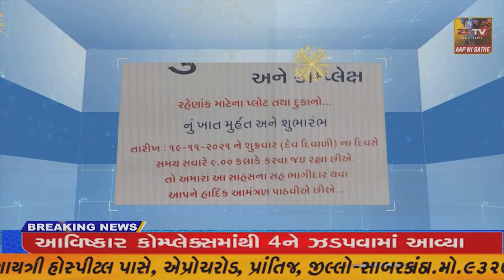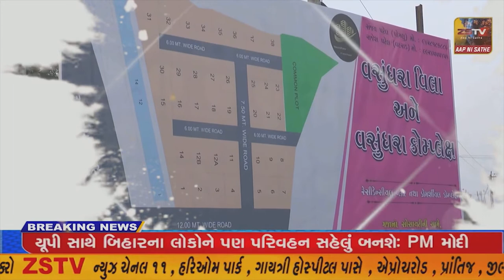10-12-2021 SUPER​​​​​​FAST​​​​​ NEWS# TopNewsToday//SUPER FAST//ZSTVNEWS//